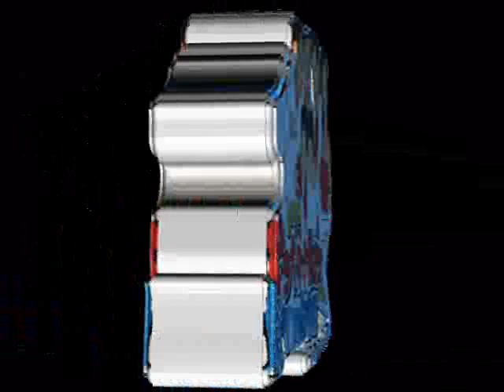A Ritmo De Vaka - Estrellas De La Kumbia 2010